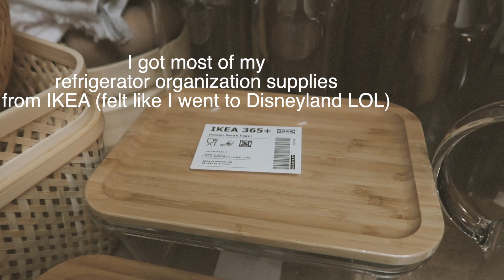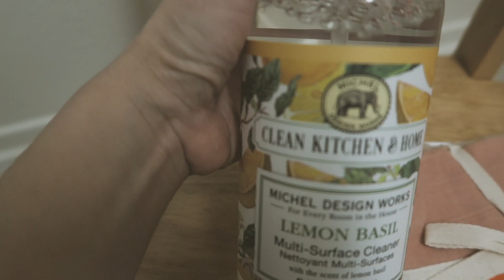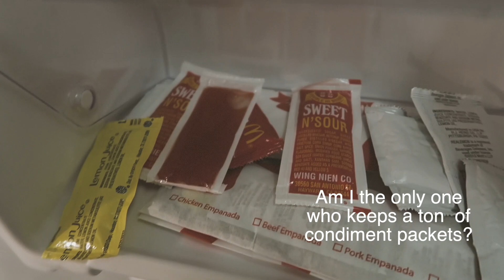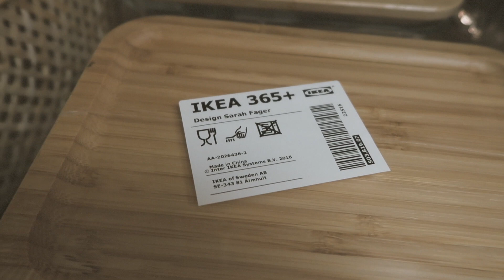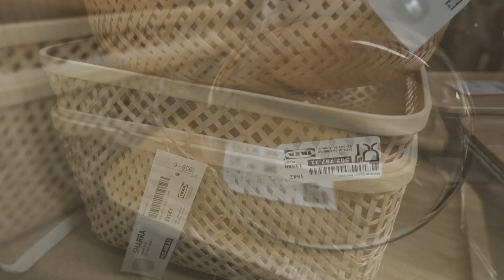MINIMALIST REFRIGERATOR ORGANIZATION IDEAS | CLEAN AND ORGANIZE WITH ME | PINTEREST WORTHY IKEA HACK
MINIMALIST REFRIGERATOR ORGANIZATION IDEAS | CLEAN AND ORGANIZE WITH ME | PINTEREST WORTHY IKEA HACK | SMALL SPACE LIVING | STUDIO FIX | SLOW LIVING | SILENT VLOG

In this series of small space living, I am sharing with you guys this minimalist refrigerator organization ideas video. Almost all of the supplies I used were from IKEA. Our fridge is very small, thus, it easily gets full and cluttered. Finally my fridge is pinterest worthy! I am planning to make a series on organization, minimalism and small space living.

Here is a link to a similar liquid chalk marker from the same brand that I used in the video:

Title: "My GIft" Artist: Megan Wofford
Title: "Happiest Camper On Earth" Artist: Stationary Sign